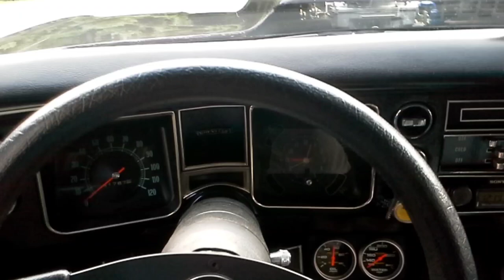CRAZY HORSEPOWER 496 SS EL CAMINO 🔥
A walk around and start up of my 68 Chevy Chevelle El camino with 454 cubic inch big block chevy motor.
with dual quad edelbrock carburetors and tunnel ram intake manifold. high duration camshaft..headman headers. This huge 810hp classic muscle car is a true Gem.